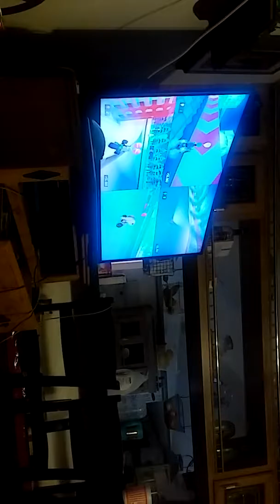(sorry the video is sideways) my little cousin's playing mario cart 8l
Arent they cute?